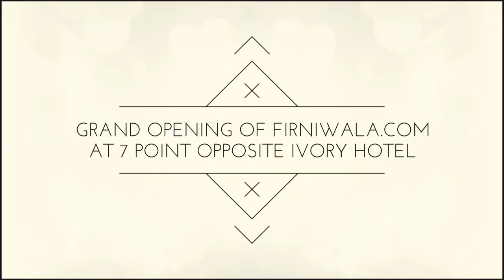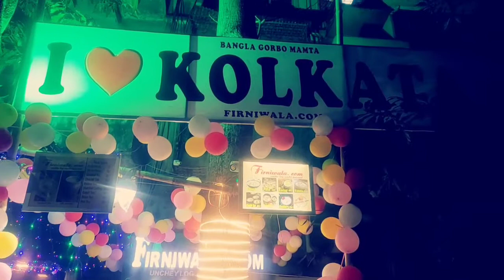8 flavours of Firni | Introducing Firniwala.com at Park Circus 7 point opposite Ivory Hotel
8 flavours of Firni | Introducing Firniwala.com at Park Circus 7 point opposite Ivory Hotel